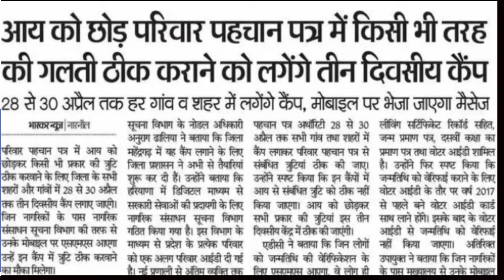Haryana Family ID नया आदेश।। Family ID वालो बड़ी खुशखबरी।। मोबाइल पर मैसेज आयेगा जल्दी देखो सभी।।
How can I get my FamilyID online in Haryana?
How can I get FamilyID at home?
How do I print out my FamilyID?
What is the meaning of FamilyID?
Family ID search by name
Family ID Download PDF
Family ID Haryana
Family ID Portal
Family ID search by Aadhar no
Family ID Haryana Download
Family ID Update
परिवार पहचान पत्र | download

हरियाणा राशन कार्ड 2022 ऑनलाइन फॉर्म, Haryana Ration Card 2022

ppp_income_change / Kam kaise kare
parivar Pehchan Patra PPP Income Kam kaise kare